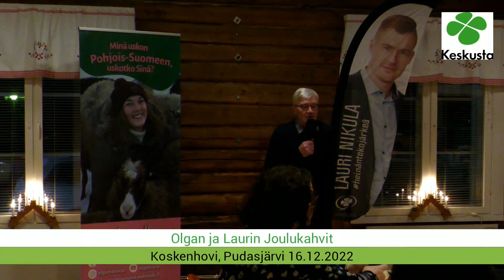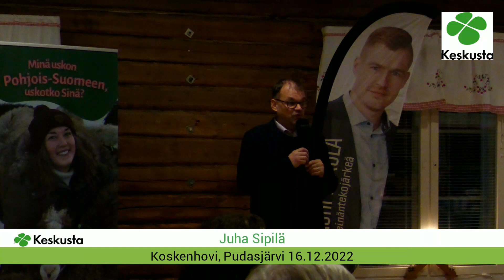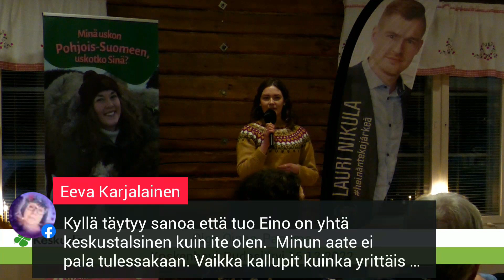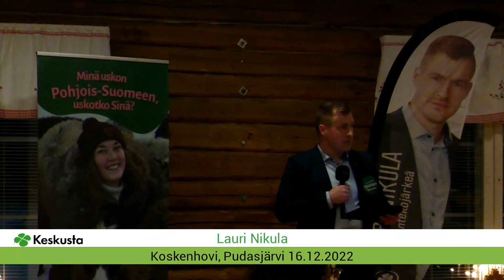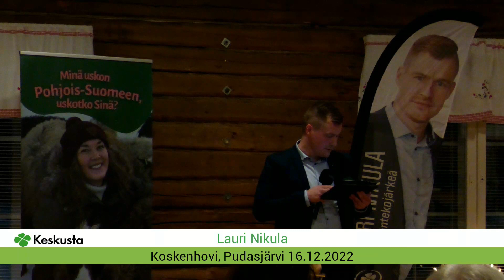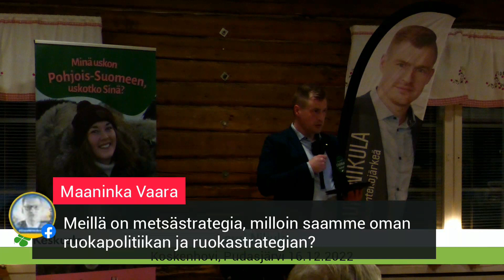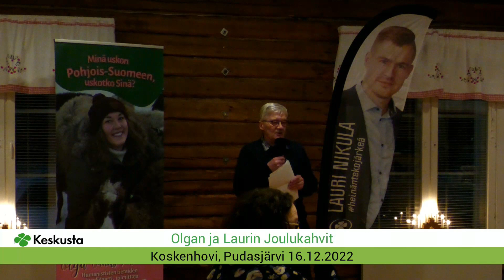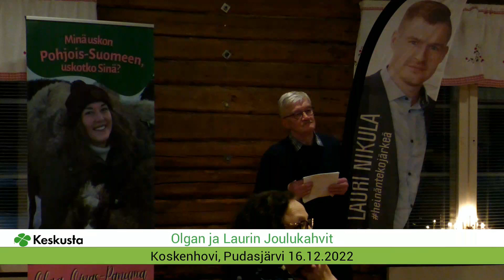Olgan ja Laurin Joulukahvit, Pudasjärvi 16.12.2022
Olga Oinas-Panuman ja Lauri Nikulan Joulukahvit tilaisuus live-taltiointina. Puhujina tilaisuudessa Olgan ja Laurin lisäksi emeritus maaherra Eino Siuruainen ja kansanedustaja Juha Sipilä. Tilaisuuden juontaa Jorma Kouva ja mikrofonia yleisölle ojentaa Anneli Näppä. Tallenteen alussa pieniä audio-ongelmia, pahoittelut niistä.

00:00:00 Jorma Kouva (tilaisuuden avaus)
00:01:24 Juha Sipilä (poliittinen katsaus)
00:13:02 Yleisökysymykset
00:17:22 Eino Siuruainen (ensimmäinen puhe 30 vuoteen poliittisessa tilaisuudessa)
00:35:12: Yleisökysymykset
00:39:00 Olga Oinas-Panuma
00:49:29 Yleisökysymykset
00:52:46 Lauri Nikula
01:09:32 Jorma Kouva
01:13:16 Juha Sipilä (ennallistamisasetus)
01:16:58 Eino Siuruainen (evästys vaalikeskusteluihin)
01:18:40 Yleisökommentit
01:22:05 Lauri Nikula (nykypolitiikka on mielikuvien rakentamista)
01:25:43 Olga Oinas-Panuma (puurankentaminen ja keskustan viestintä)
01:30:19 Yleisökommentit
01:30:43 Eino Siuruainen (lehdistön muutos viimeisen 50-vuoden aikana ja miten siihen tulisi reagoida)
01:33:14 Yleisökommentit
01:34:26 Juha Sipilä kommentoi keskustan osallistumista nykyhallituskoalitioon
01:38:04 Juha Sipilä (Kainuun kiitos Terrafamen työpaikoista)
01:39:21 Jorma Kouva (tilaisuuden päättäminen)

Mediatuotanto: Teurastaja Oy / Jari-Pekka Teurajärvi